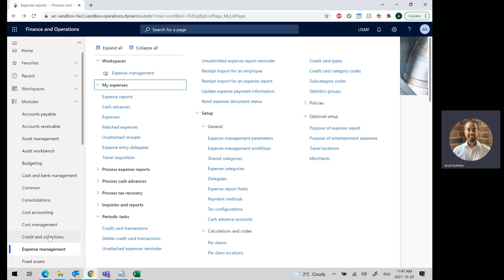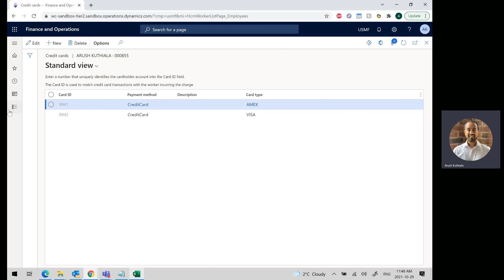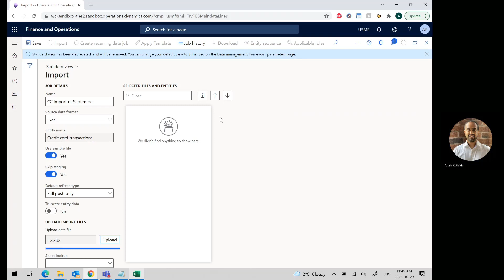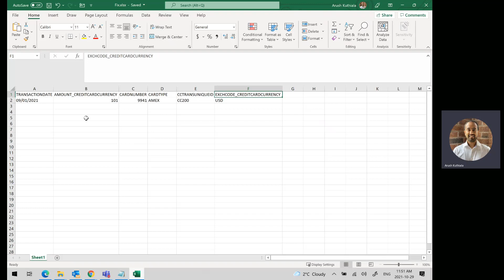Import CC Transactions: Expense Management Module in D365 Finance